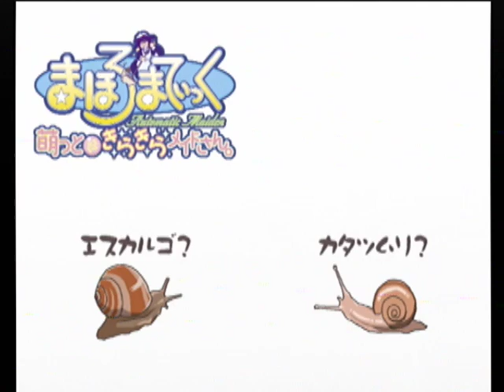【PS2】まほろまてぃっく 萌っと≠きらきらメイドさん。 ベストエンド Part５１ りん編 ～Episode５１ 【スタートオンゲームズ２】【スタゲー２】【JAPAGE】